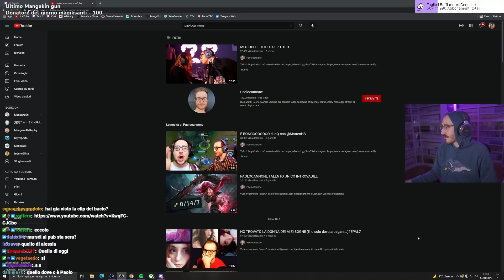Mangaka96 reagisce alla BAOLATA con Alessandra e analizza il tutto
Luca fa una reaction alla clip del tentativo di bacio di Paolo con Alessandra ed analizza il tutto neanche fosse Jtaz con un trailer di Spider-Man

00:00 Retroscena sull'incontro di Paolo e Alessandra e su Baolo
01:45 Reaction cena
06:01 Analisi minuziosa della clip

Reaction Mangaka96 a MI GIOCO IL TUTTO PER TUTTO... di Paolocannone